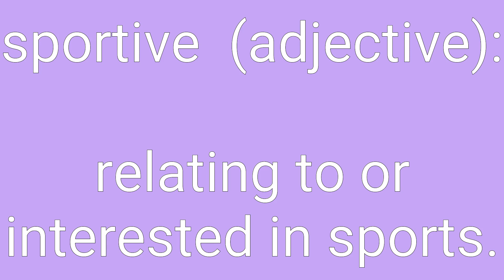Sportive Definition & Meaning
Definition of sportive in English. Meaning of sportive in English. Example of sportive. Synonyms of sportive. Spelling of sportive. How to pronounce sportive.

sportive means:
1. given to merry frolicking.
2. relating to or interested in sports.